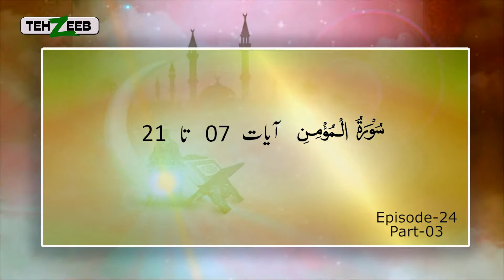Noor ul Mubeen By Maimoona Murtaza Malik EP 24 Part 03 TEHZEEB TV